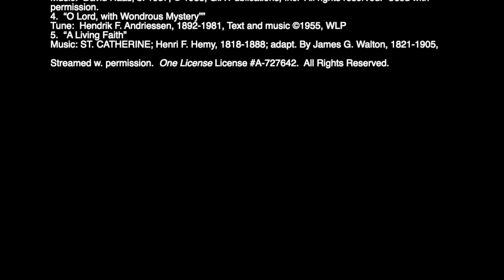St. Albert the Great Catholic Church, Twelfth Sunday in Ordinary Time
Fr Ray Dischler, Presider